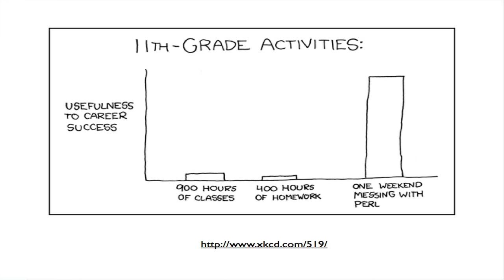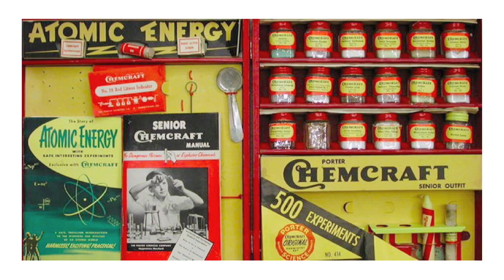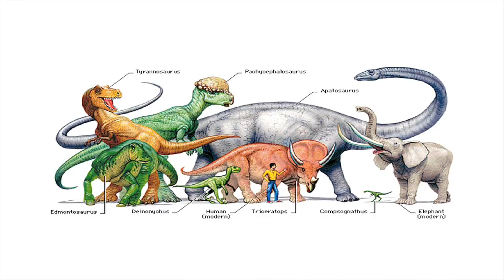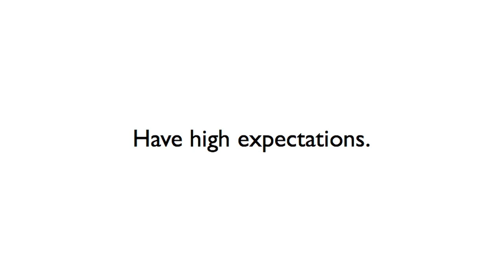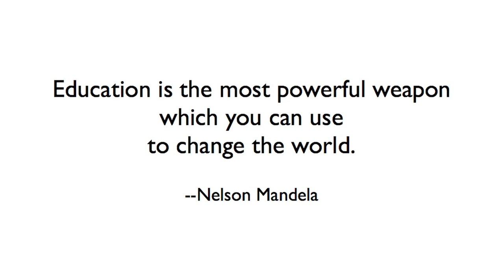Sarah Gjestvang - Let the kids blow things up - Ignite Boulder 10